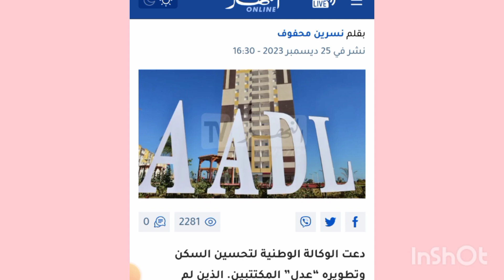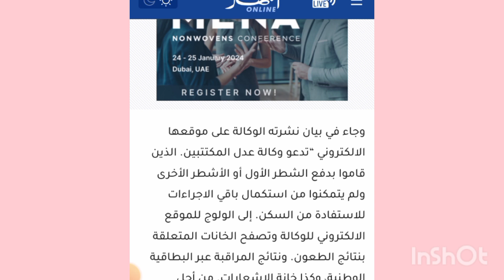🔴 عاجل بيان عام من عدل للمكتتبين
لا تنسوا الاشتراك وتفعيل زر الجرس ليصلكم كل جديد مثل انواع هذه الفيديوهات الاخبار العاجله الجزائر و الخطوط الجوية الجزائرية و الخطوط البحرية وفيما يخص سكنات عدل وايضا منحة رمضان الشروط والملف المطلوب شاركوا الفيديو مع اصدقائكم لتعم الفائده انتظروني في فيديو جديد ان شاء الله